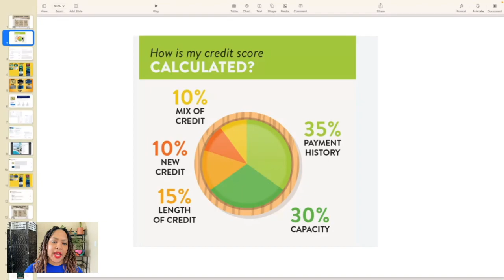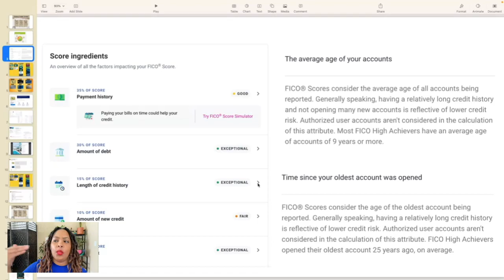Will CLOSING a Credit Card HURT my Credit Score?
Does CLOSING Credit card HURT your Credit Score?

Should I close a credit card that has a long credit history?

2024 Digital Budget Planner: